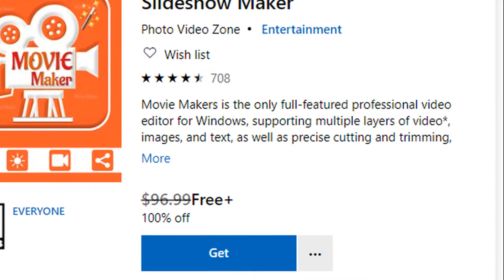Special Give Away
Save almost $100 on the special Microsoft Give Away with no strings. Membership is free.